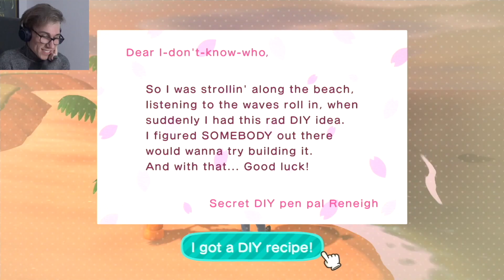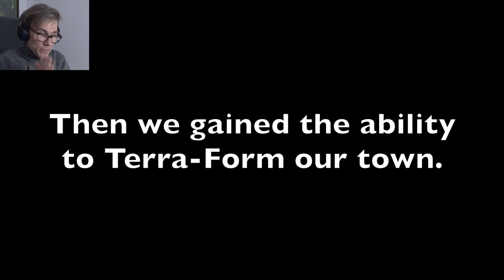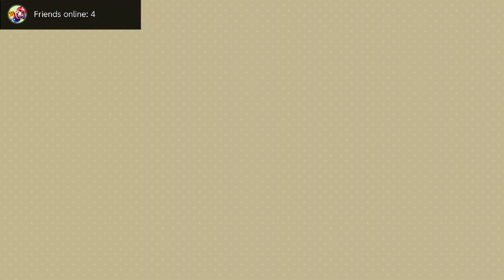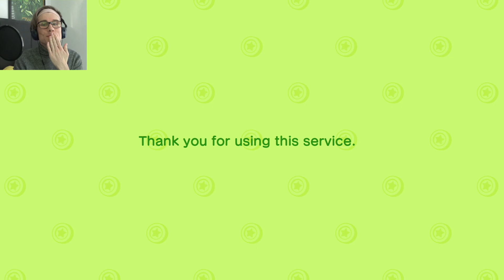The Legacy That We Leave Behind! |Let's Play #4| Animal Crossing New Horizons ~ Finale!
It's been an entire year since we started living on the island. Let's reminisce on our time on the island and see exactly how much has changed. Thanks for sticking with us on the journey. This is the end.

Twitter.com/GrantsOnGames